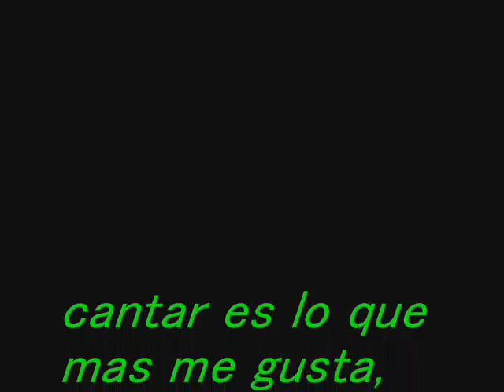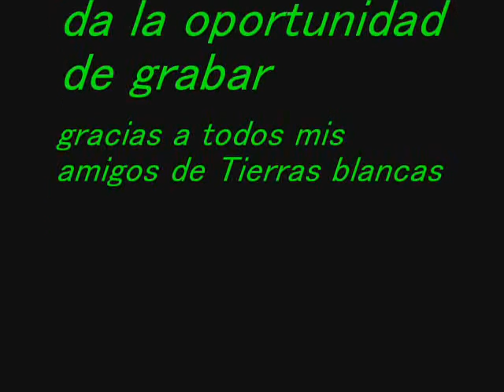Jorge Koke Alexander "abrazame" original t. blancas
hola amigos este es mi primer single original grabado profesionalmente, en febrero de este año en los estudios musicales de JAQUE producciones